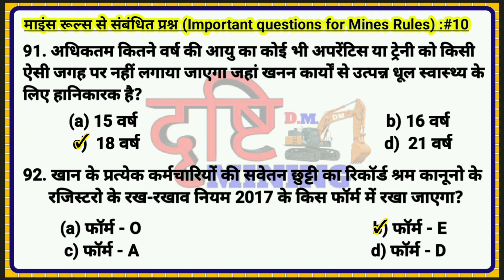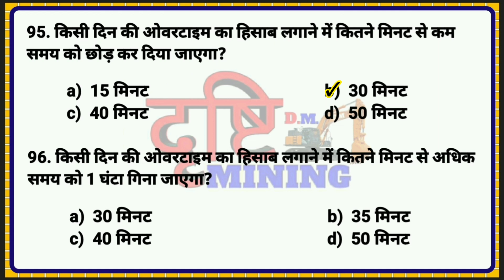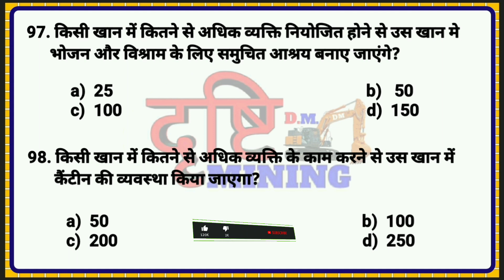माइंस रूल्स 1955 | Mines Rules 1955 | Part : 10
Yours Queries👇

Drishti Mining
Mining Drishti
Dgms exam
Management trainee
mining news
mining updated
GT examination
mining surveyor
mining mcq questions
mining classes
mining diploma
mining degree
Cil recruitment
mining samanya gyan
mining gyan
mining darpan
mining geology
mining inspector
mining india
mining world
mining lecture
mining live class
mining salution
mining job
mining videos
mining mcq
Top mining channel in hindi
mining quiz
drishti mining
mining awareness
mining vigyan
mining hindi
mining engineering
mining gate
drishti mining
gk for all mining competitive exams
dgms exam
gk for mining exam
दृष्टि माइनिंग
माइनिंग ज्ञान
माइनिंग दृष्टि

Search 👉 Drishti Mining || Mining Drishti